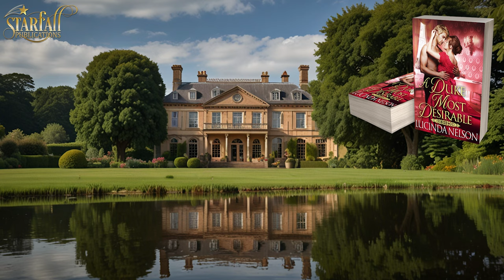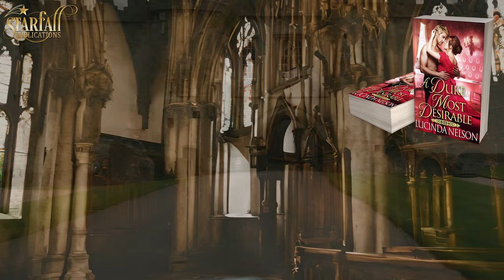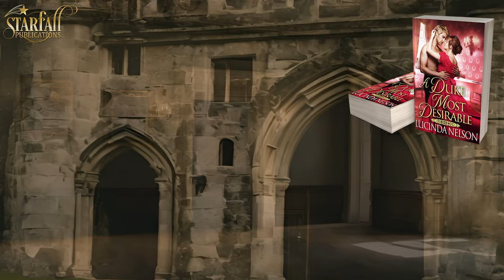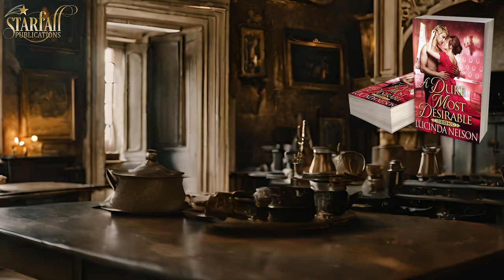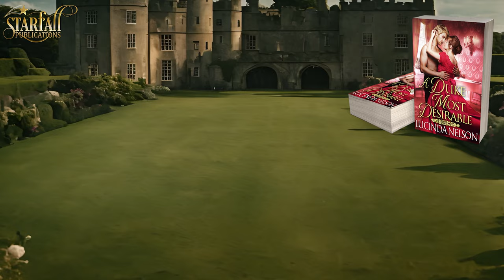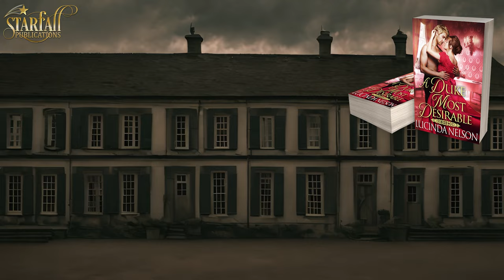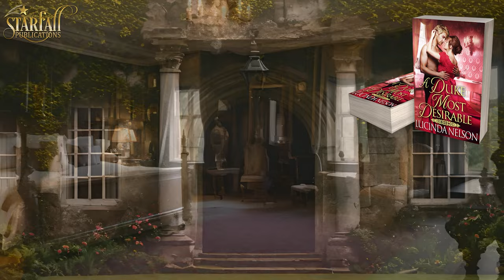A Duke Most Desirable Preview Historical Romance Hot Regency Audiobook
Five years they remained apart. Now it's time to remove all  obstacles between them.

Diana St. Clair at the age of 19 thought she found the love she ever wanted. She had floated through the year in a haze of enchantment and excitement. But then her dashing suitor joined the Navy. Five years still, she waits for him to return with her heart warm.

Lord Arthur Hayat, came back after five years in the Navy to take over his responsibilities as a Duke. His first priority was to reclaim Diana, but now that he found her, she seems distant. His best friend Brook has already expressed his interest in her and Lord Arthur is afraid that he came too late.

Miss Louisa Edge who has set her eyes on the soon- to -be Duke, takes advantage of the misunderstanding and creates an even bigger one.

Will Diana realize that her love for Arthur is not unrequited before it’s too late?

▬ ⭐⭐⭐⭐⭐Book Reviews⭐⭐⭐⭐⭐▬▬▬▬▬▬▬▬▬▬

Praise for A Duke Most Desirable

⭐⭐⭐⭐⭐Awesome Read, Love Reading from this Author, well written, great characters, Awesome story line, will keep you turning pages and wanting more, you will enjoy.

⭐⭐⭐⭐⭐ The story is so emotionally packed that I couldn’t help but empathize with it. I had to pace myself because I got so into the story that I didn’t want it to end. At the same time, I couldn’t wait to see how things unfolded.

⭐⭐⭐⭐⭐I really enjoyed this book.

▬ 🧑‍🤝‍🧑Follow Us 🧑‍🤝‍🧑 ▬▬▬▬▬▬▬▬▬▬

▬ 🎥 Timestamps 🎥 ▬▬▬▬▬▬▬▬▬▬
00:00:00 - Intro
00:00:08 - Prologue
00:13:45 - Chapter1
00:27:22 - Chapter 2
00:40:39 - Chapter 3
00:54:17  - Chapter 4
01:06:55 - Chapter 5
01:21:47 - Chapter 6
01:33:45 - Chapter 7